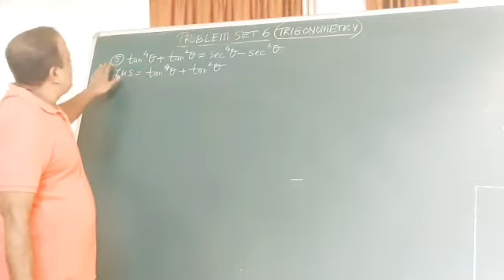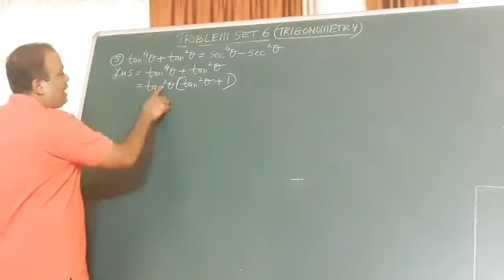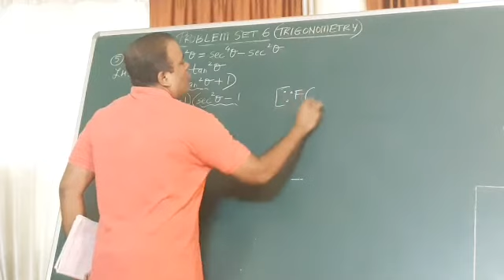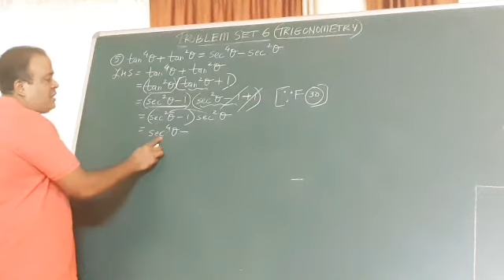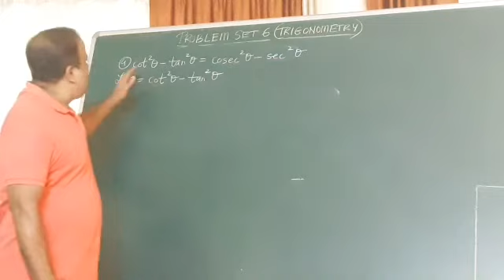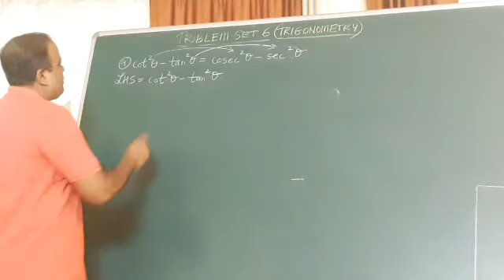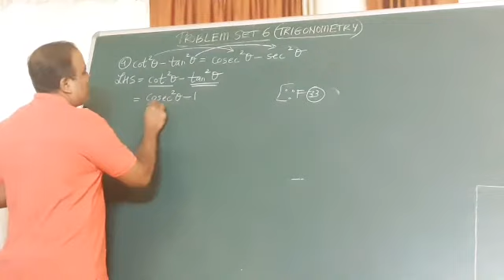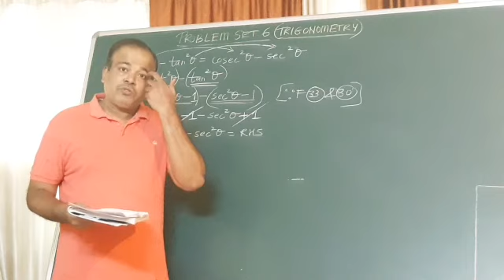Std. 10 - Geometry - Chapter 6 - Problem Set 6 - [Q.5]-(5)&(4)